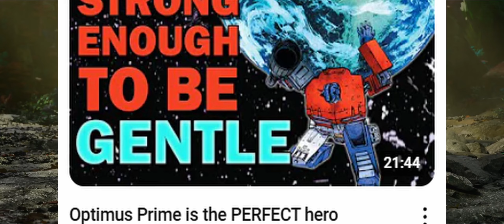So, I Watched Transformers One... | Spoiler Free Thoughts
I got the privilege of watching an early access screening of Transformers One and wanted to share my spoiler free thoughts on the film. Hint... I liked it.